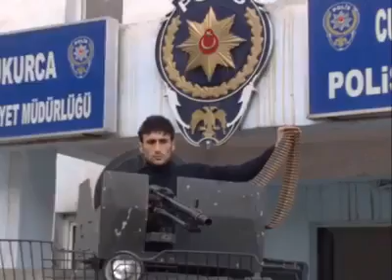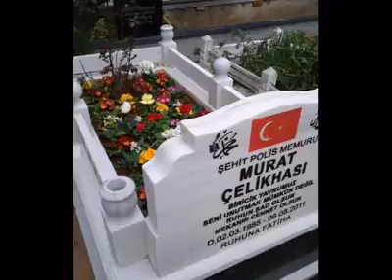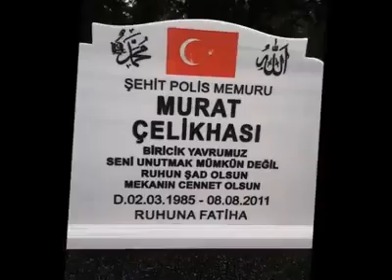Şehit Polis Memuru Murat Çelikhası Anısına..